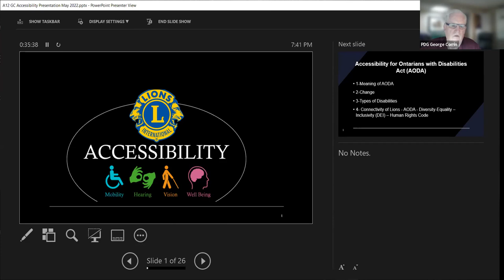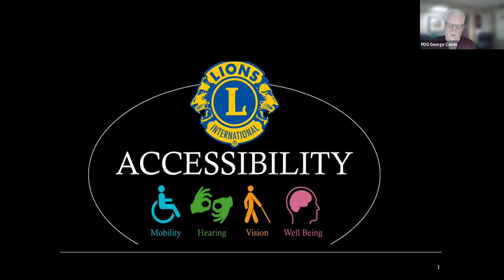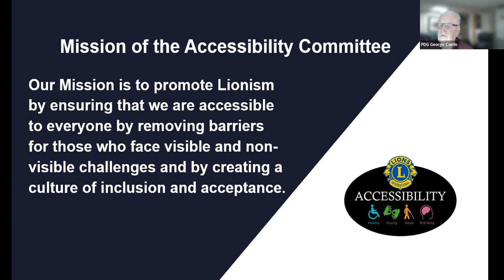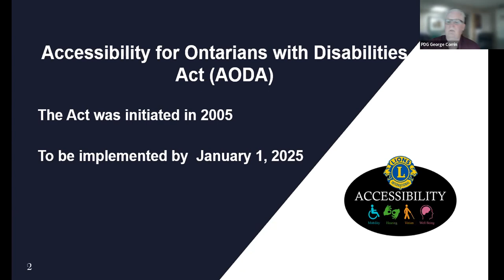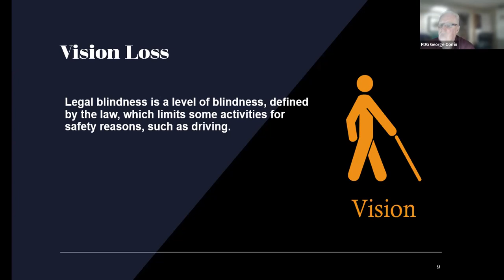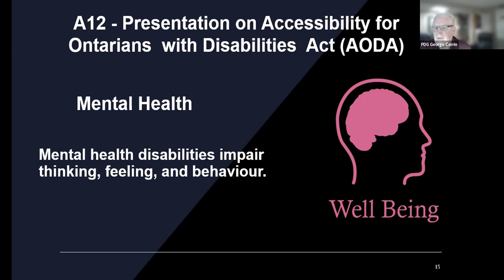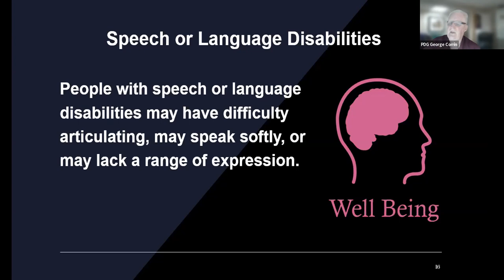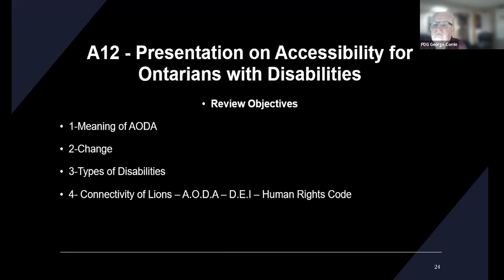Accessibility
PDG George Corrin (A15) and Lion Nancy Hargrave (A12) bring awareness to changes forthcoming that will affect ALL Lions Clubs, regarding Accessibility, and what we need to know to adapt our Meeting Places.